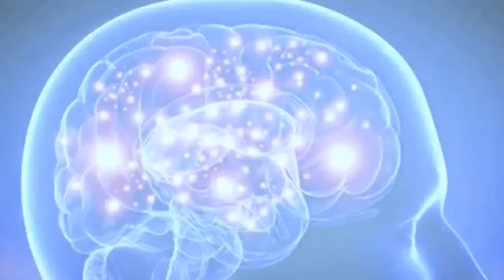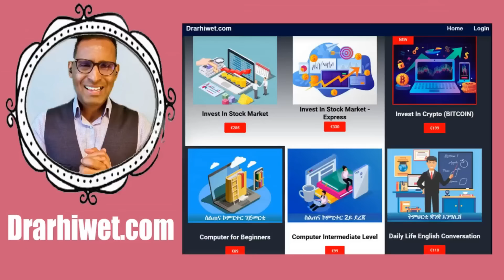ጋዘተኛታት BBC ጉዶም ይወጽእ: እቲ ጸገም ሱር ዝሰደደ ዩ - Issues with main stream media